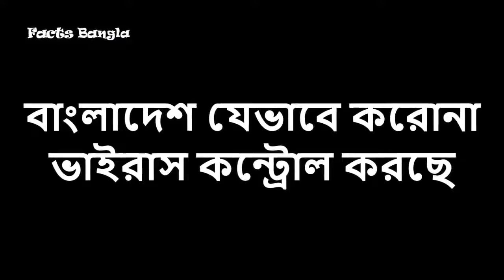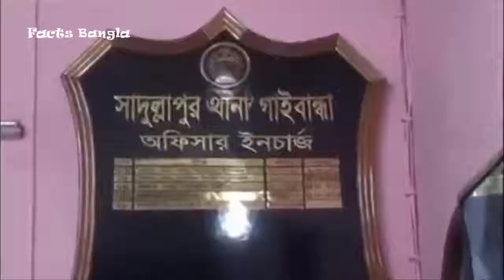লকডাউনে মজার যত কাণ্ডকারখানা। 😂 Bangla funny videos on lockdownpart 2